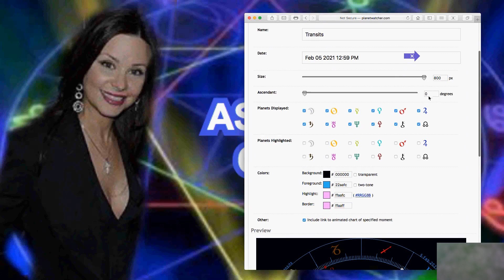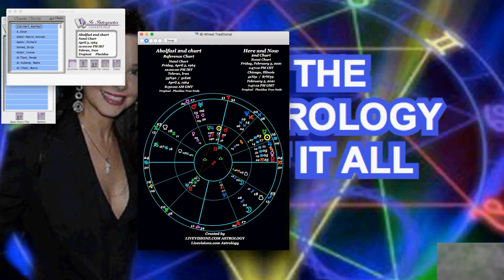ASTROLOGY 101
/ livevisionz

🔴 For Legal Purposes:
All info should not be used in Lieu of a Dr or any other Professional.   General Readings are just that General.
This is not a personal reading & should not be taken as such.